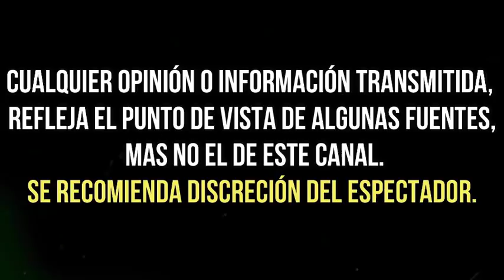YOLANDA ANDRADE sorprende con CRUDA CONFESIÓN sobre ROMANCE con VERONICA CASTRO